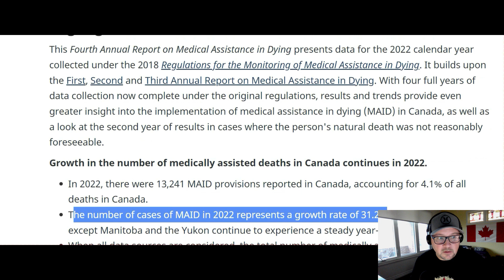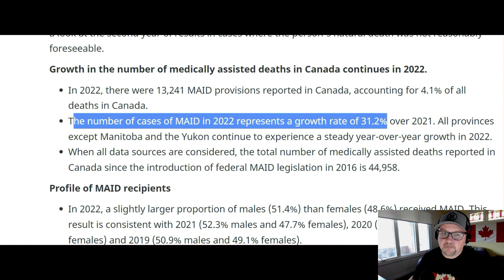MAID in Canada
MAID (Medically assist in Dying) numbers have been jumping year over year. New preposals to add people with mental health issues, addiction and other issues will drastically increase the almost 17000 Canadians that used the MAID program in 2022.

What are your thoughts around MAID?

Do you agree with opening the program to others other then the terminally ill?

X @freedomcanada83